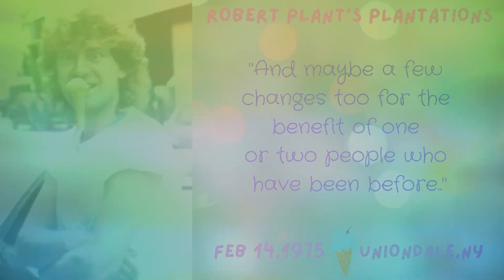Robert Plant's Plantations: Ice Cream 🍦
"Well, we're gonna do some things for the benefit of Mr. Kite. We're gonna do some things from the last six and a half years of our existence. We're gonna cut, we intend to ah, we intend to cut ah, take a knife and cut right through the glorious ice cream of Led Zeppelin, and give you a little bit of vanilla, little bit of chocolate, a little bot of color, a little bit of everything, and maybe a few changes too for the benefit of one or two people who've been before." Feb 14, 1975 - Uniondale NY